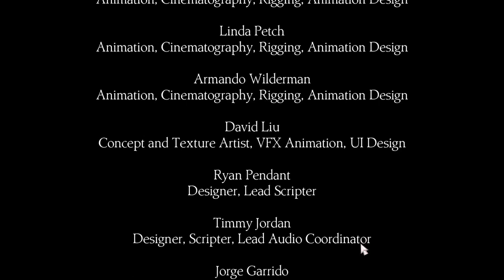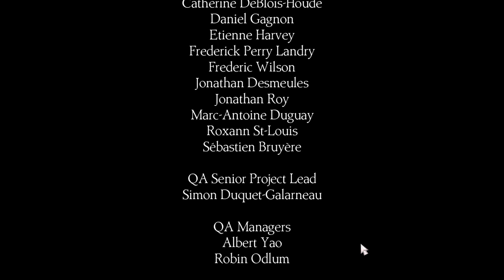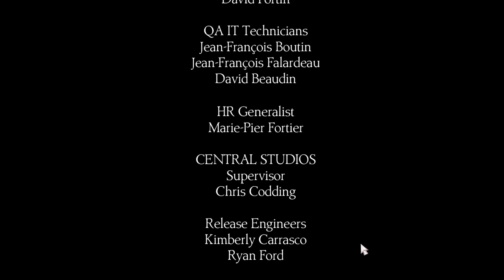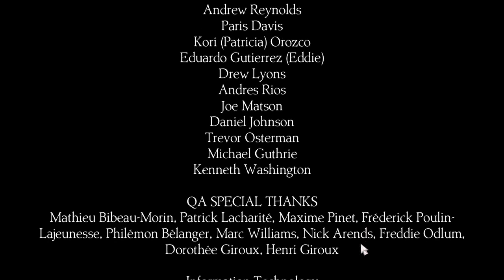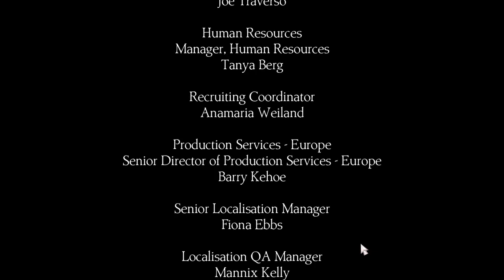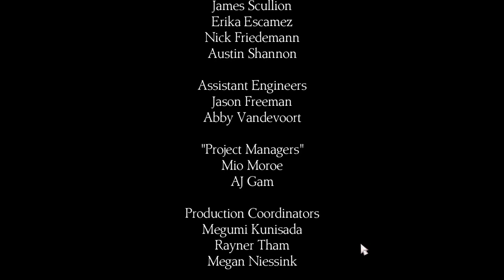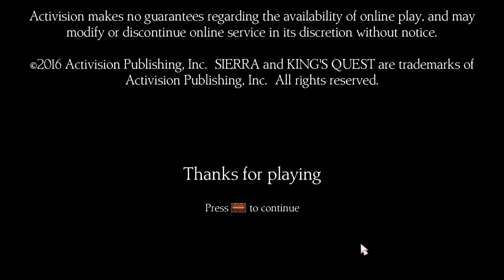Saturday Mornings with an AI - King's Quest - Part 6